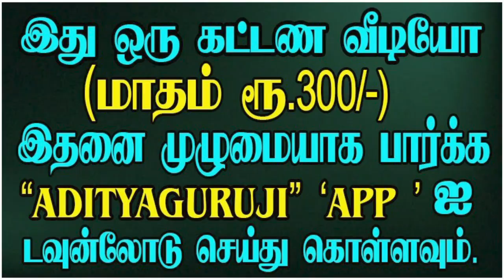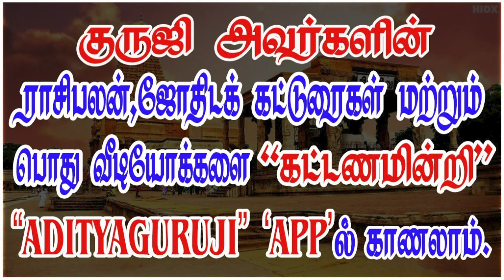Scorpio - 12th lord__12ம் அதிபதி. விருச்சிகம்..PREMIUM VIDEO TRAILER - 520#adityaguruji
12ம் அதிபதி. விருச்சிகம்..PREMIUM VIDEO TRAILER  - 520#adityaguruji